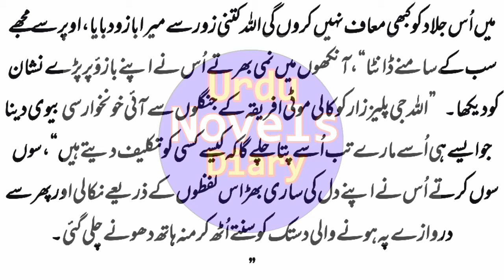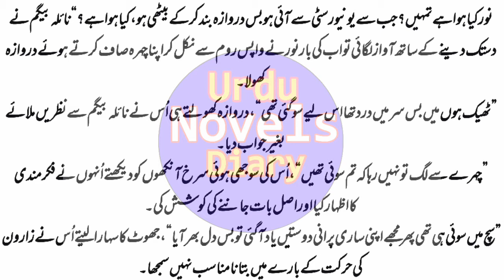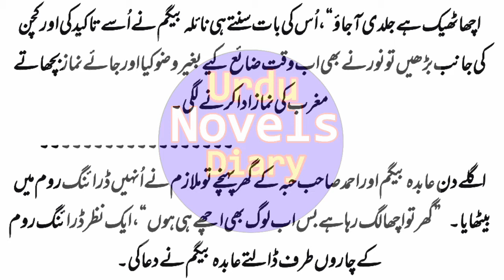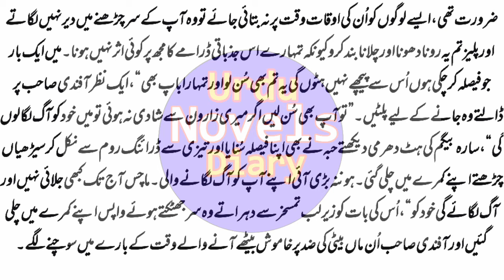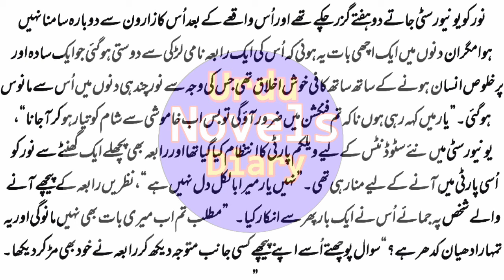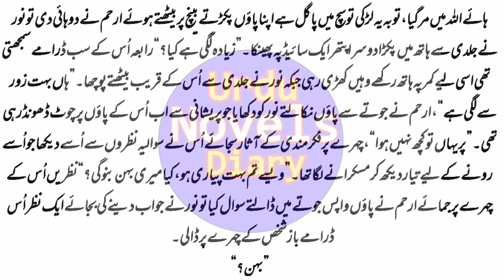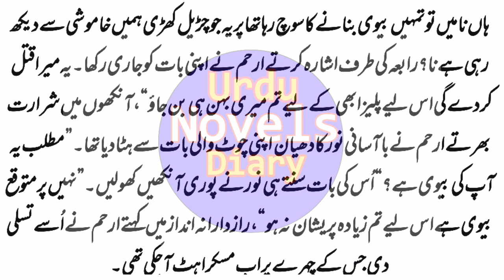Ishq e Zar by Zaron Ali | Urdu Novels (Ep-4)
Ishq e Zar by Zaron Ali | Urdu Novels